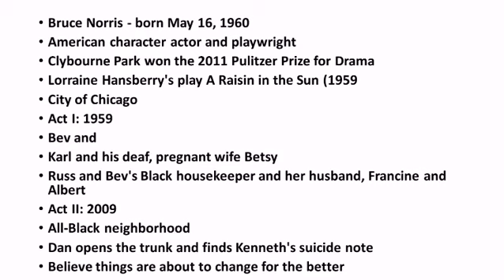Clybourne Park bg Bruce Norris Summary in Tamil